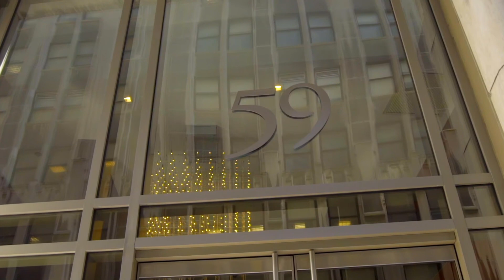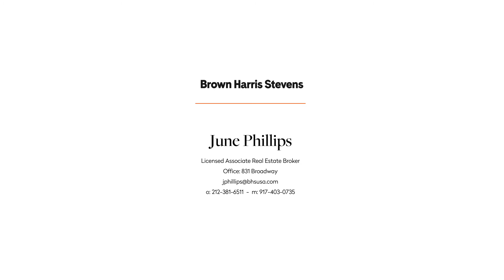59 John Street 6C - Financial District, NYC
59 John Street 6C - Financial District, NYC - Web ID: 20904470

A sprawling 1651SF corner home located in the iconic lower Manhattan Financial District - FiDi. 59 John Lofts is one of the most desirable boutique luxury loft condominiums in area.

June Phillips,  Licensed Associate Real Estate Broker
Office: 831 Broadway

Listing Details
Financial District, NYC
Condominium
Maintenance/CC: $2,437
Approx. square footage: 1,651 sf
Last Updated: 8/24/2021
Web ID: 20904470

Info & Amenities
Rooms: 5.0
Bedrooms: 3
Full Bathrooms: 2
Half Bathrooms: 1.0
City views: Yes
Air conditioning: Central Air
Washer and dryer: Yes
Pied-à-terre allowed: Yes
Period: Post-War
Built: 1909
Building Type: Elevator
Doorman: Yes
Attended lobby: Yes
Concierge: Yes
Building courtyard: Yes
Health club: Yes
Laundry in building: Yes
Storage available: Bike and Storage
Pets allowed: Yes